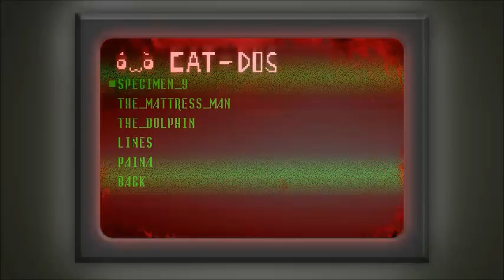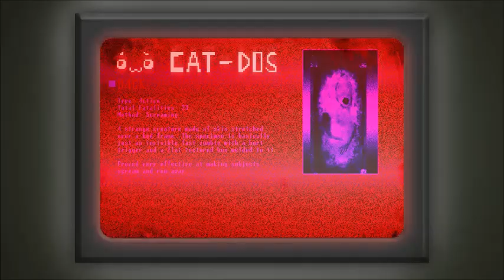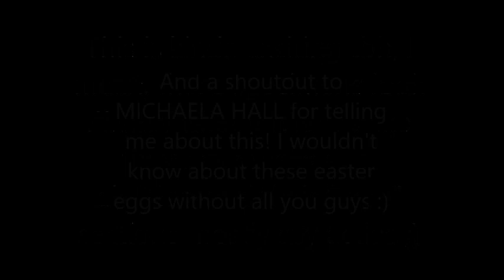Spooky's House Of Jumpscares "NEW SPECIMEN SNEAK PEAKS IN THE CAT-DOS?!?!?!"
This is another Spooky's House Of Jumpscares video! This time of new specimen hints in the CAT-DOS for possibly future updates or DLC! :D And if you enjoyed this video of SHOJ then go check out some other games I play! :)